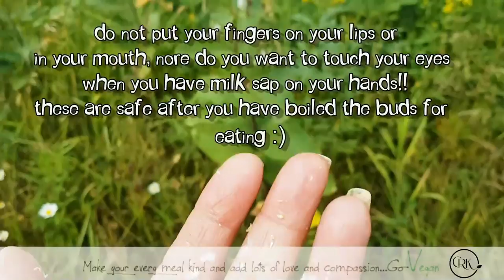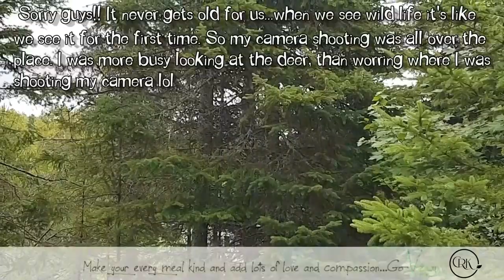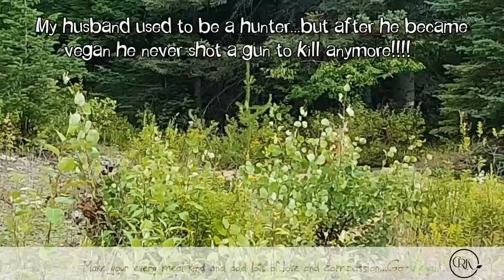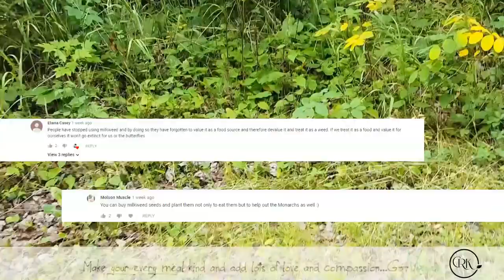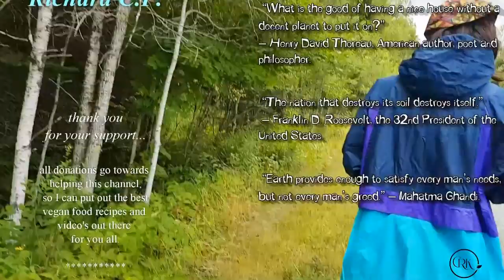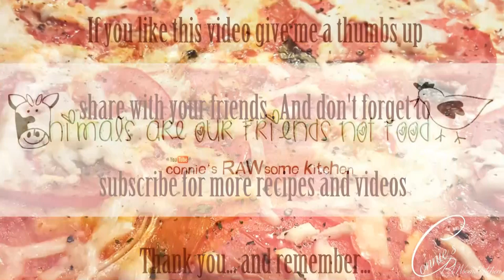PART 1 FREE FOOD - HOW TO PICK MILKWEED PODS - WILD EDIBLES - VLOG | Connie's RAWsome kitchen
MONTREAL, QUE.